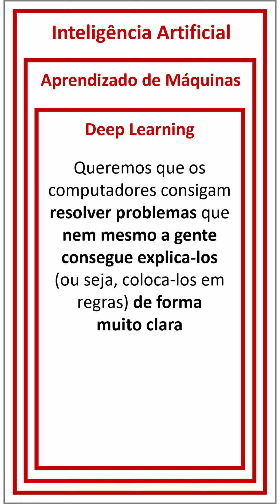Qual a diferença entre inteligência artificial, aprendizado de máquinas e deep learning?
CLIQUE AQUI PARA SABER MAIS SOBRE O CURSO COMPLETO CIÊNCIA DE DADOS IMPRESSIONADOR

Aqui nos vídeos do canal da Hashtag Programação ensinamos diversas dicas de Ciência de Dados para que você consiga se desenvolver nessa linguagem de programação!